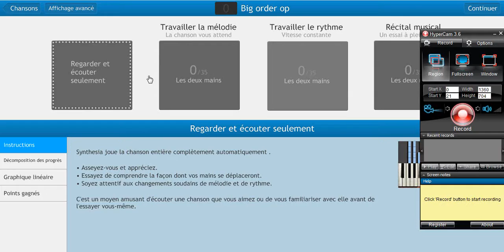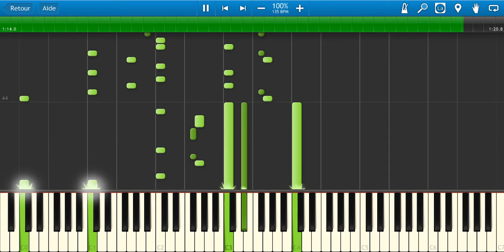Big Order Opening - [Disorder] - Piano // Synthesia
Big Order OP
Difficulty: ★★★★★
Original Artist: Yousei Teikoku